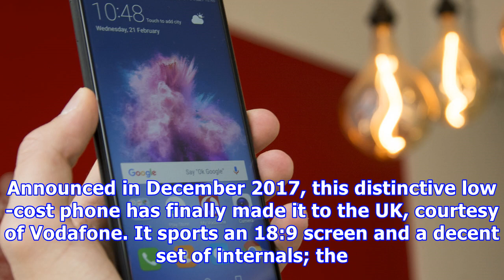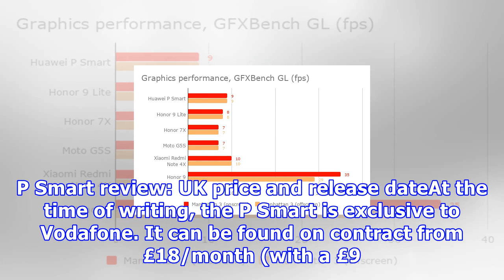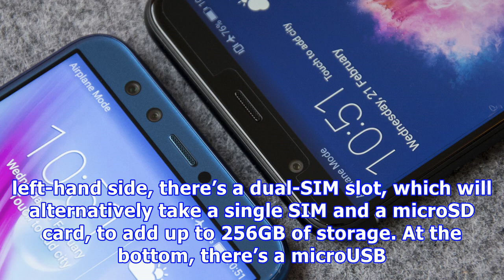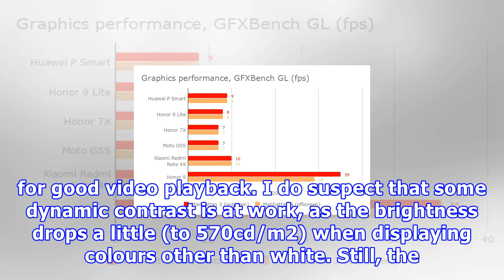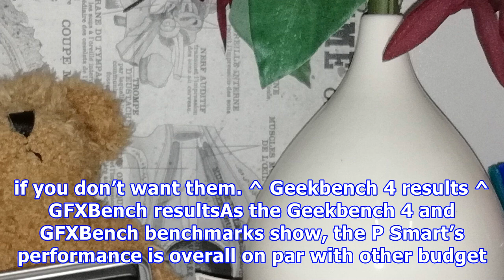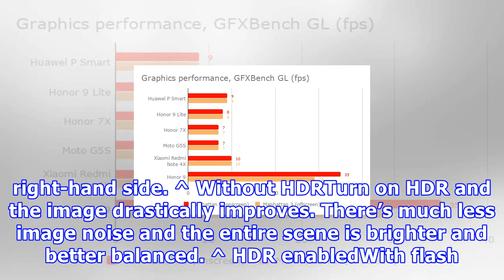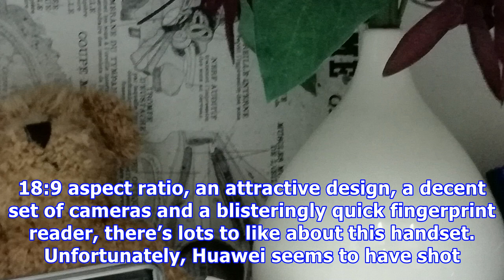Another budget smartphone with a tall 18:9 screen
Announced in December 2017, this distinctive low-cost phone has finally made it to the UK, courtesy of Vodafone. It sports an 18:9 screen and a decent set of internals; the catch is that it’s going head to head with the Honor 9 Lite, a similar phone from Huawei’s own subsidiary. So: how does the P Smart compare. READ NEXT: The best budget smartphones of 2018Huawei P Smart review: What you need to knowThe P Smart is a stylish smartphone with a 5.65in, 18:9 display. It features a dual-lens rear-fa...